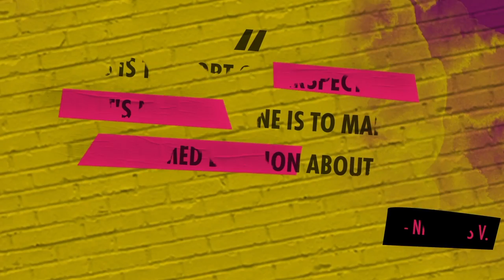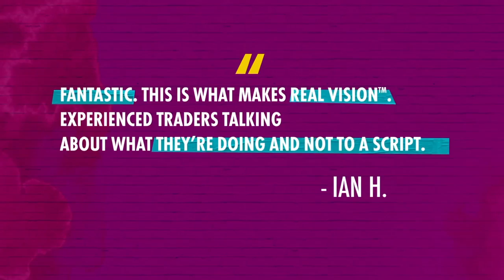What Is Real Vision™? | Trailer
Real Vision, the only video on-demand channel for investors, traders and entrepreneurs.

Some people have called it “Netflix for Finance”,  others have called it “TED Talks for Investors”. This is because it’s all about giving you direct access to insights from the smartest investors in the world.

This access lies at the heart of our mission is to disrupt mainstream financial media. We’re fed up with their relentless drive towards clickbait, sensationalist headlines and meaningless soundbites.

We want to set an entirely new benchmark in high quality financial content. We want to bring you in-depth interviews with the industry’s most respected investors, economists, investment strategists and geo-political analysts, including Stanley F. Druckenmiller, Kyle Bass, Mark Cuban, Jim Grant and many more.

Clearly, we are doing something right because our revolution continues to spread. We now have subscribers in over 100 countries ranging from students; to private investors; to some of the world’s most famous hedge fund managers and CEOs.

They know that by having access to the thinking of the world’s best investors all in one place, they can get out of their echo chambers, feed their minds and become better investors themselves.